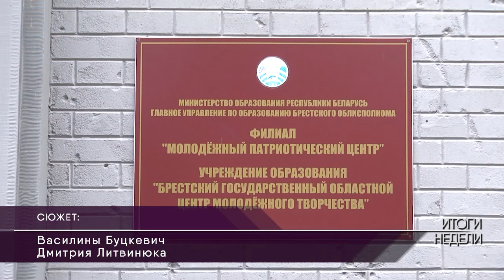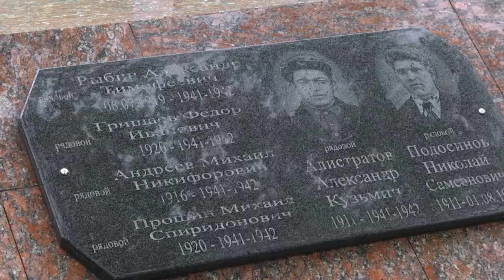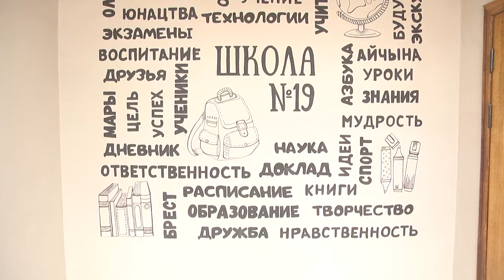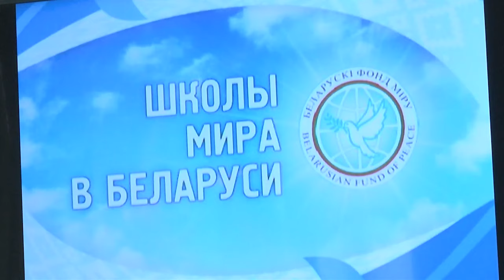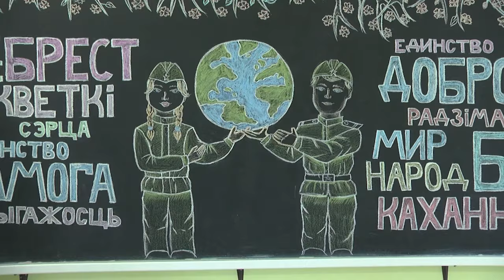2024-04-20 Итоги недели. Новости на Буг-ТВ. г.Брест